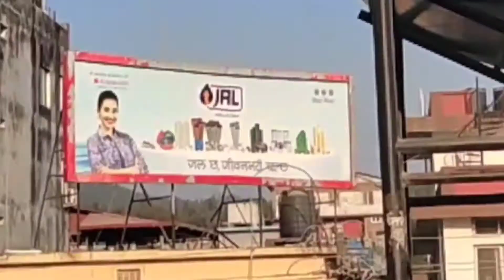Butwal Vlogs//Sathi haru Sanga Ramaelo//arbin vlogs